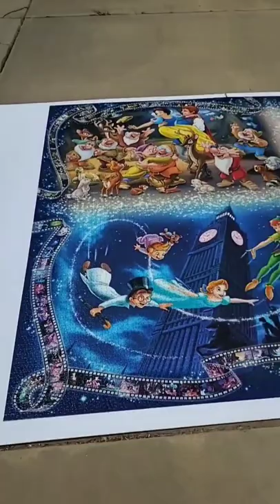40,320 Disney Memorable Moments jigsawpuzzle by Ravensburger